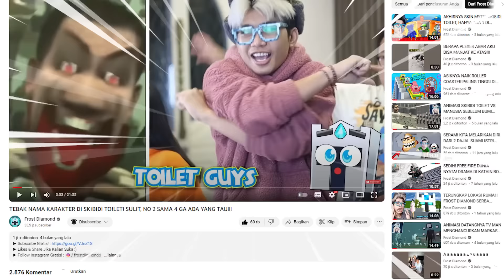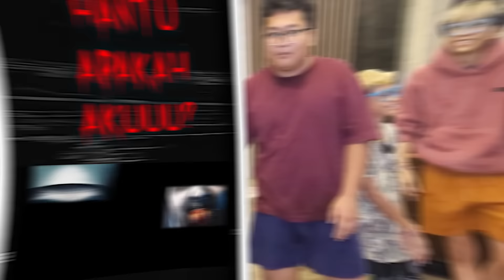TEBAK NAMA KARAKTER HANTU SERAM Yang Ada di INDONESIA! SUSAH, No. 3 Sama 18 GA BAKAL ADA YG TAU!!!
► Follow Instagram Gratis! :

 / frostdiamondd
► Discord Frost Diamond :